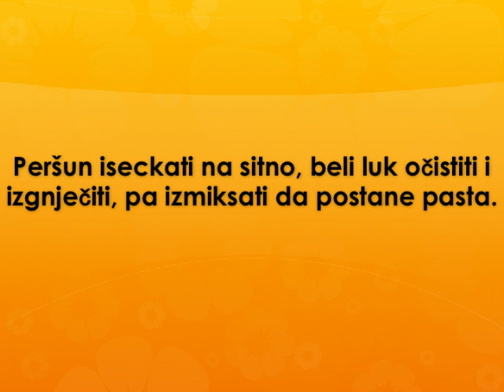Sos od persuna Recept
recept za sos od persuna